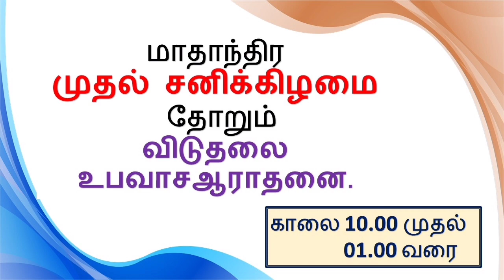VOICE OF GIDEON (TAMIL) - 4. Rev. K.P. BABU, Gideon Mission Church of India - Parassala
THIS IS THE GOSPEL MESSAGE FROM  Rev. K.P. BABU, Gideon Mission Church Of India, Mundapilavila, Parassala, Thiruvananthapuram, Kerala.